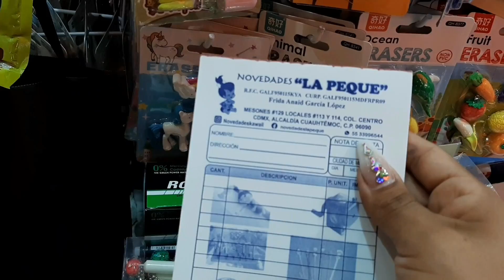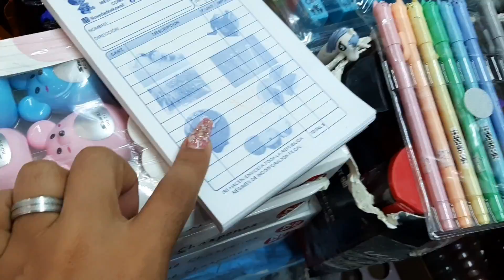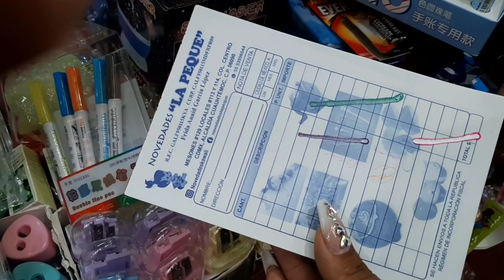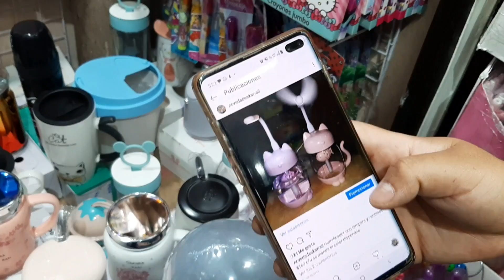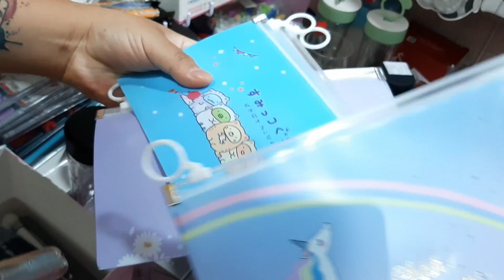Novedades la Peque un mundo Kawaii😱😱😱😍😍😍😍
Novedades la Peque Tel

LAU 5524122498